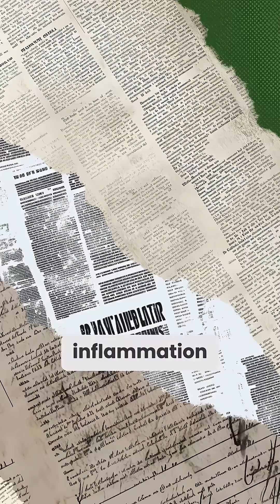The 4 Vaccines That Could Prevent Dementia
Discover the surprising link between brain health and routine vaccines! In this Short, learn how four common vaccines—flu, shingles, RSV, and Tdap—can significantly reduce your risk of dementia. Recent studies reveal that older adults who keep up with these shots experience less severe infections and lower inflammation, helping to protect memory and cognitive function. Find out how vaccines actually train your immune system to safeguard brain cells.

Studies:
- 2022 Flu Vaccine & Alzheimer’s Study (UTHealth Houston): Avram Bukhbinder and colleagues examined a health database of over 1.8 million adults (65+) and found those receiving at least one flu vaccine were 40% less likely to develop Alzheimer’s over four years.
- 2024 Flu Vaccine & Dementia Study: Studied over 70,000 participants; found a 17% reduction in general dementia risk among those vaccinated against flu.
- 2023 Influenza & Pneumonia Neurodegenerative Diseases Study: Analyzed biobank data from more than 400,000 people connecting flu and pneumonia to five neurodegenerative diseases, including dementia and Parkinson’s disease.
- 2025 Wales Shingles Vaccine Study (Stanford): Pascal Geldsetzer and team tracked 280,000+ adults in Wales for seven years; found a 20% reduction in dementia risk linked to the shingles vaccine.
- Subsequent Australia Shingles Vaccine Study: Studied over 100,000 patients in Australia; confirmed reduced dementia risk with shingles vaccine.
- RSV Vaccine & Dementia 2024 Study: Followed over 430,000 people; RSV and shingles vaccines both associated with reduced dementia risk over 18 months compared to the flu vaccine.
- 2021 Combined Tdap and Shingles Vaccine Study: Examined 200,000+ patients; older adults who received both vaccines had further reduced dementia risk compared with one vaccine alone.
- 2024 Lancet Commission Dementia Prevention Report: Cited for broader context; estimated 45% of dementia cases could be delayed/prevented by lifestyle/environmental interventions, often referenced alongside vaccine impact.